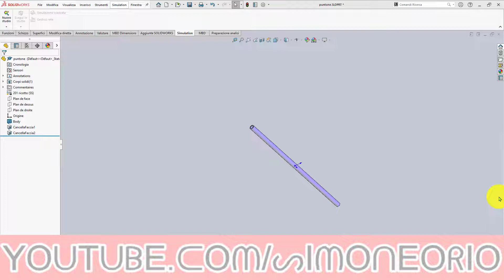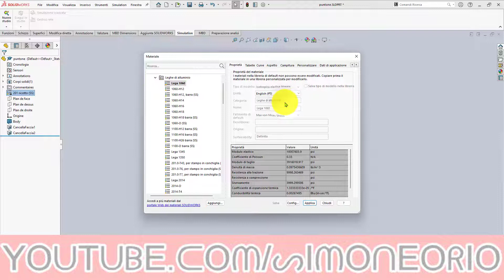COME TROVARE modulo di elasticità nel sistema americano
SPRING STIFFNESS
COSTANTE ELASTICA MOLLA
RIGIDEZZA MOLLA
RIGIDITà MOLLA
INDICE DI RIGIDEZZA
k
DUREZZA MOLLA
NUMERO SPIRE UTILI
PASSO
DIAMETRO MEDIO
DIAMETRO FILO
LUNGHEZZA LIBERA
G
MODULO DI TAGLIO
MODULO ELASTICO TANGENZIALE
MODULO DI SCORRIMENTO
MODULO DI RIGIDITà TRASVERSALE